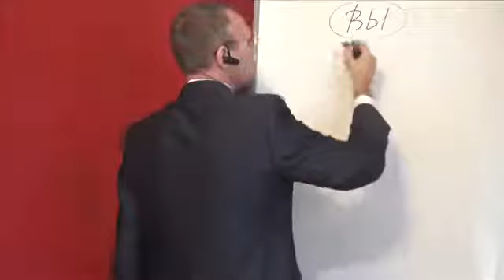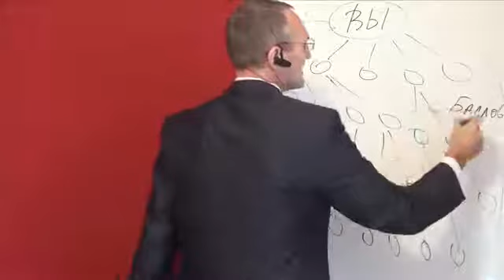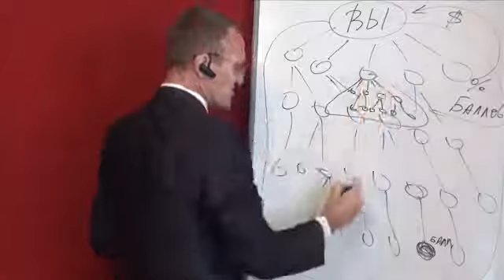7 Суть бизнеса с Perfect Organics